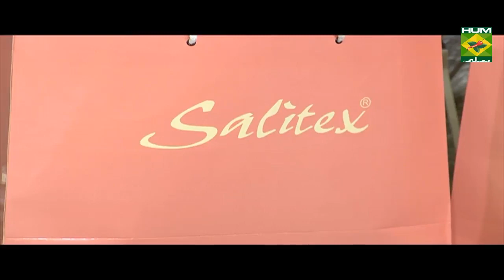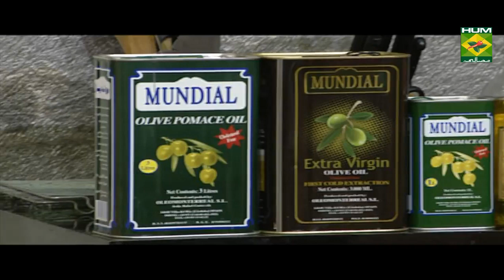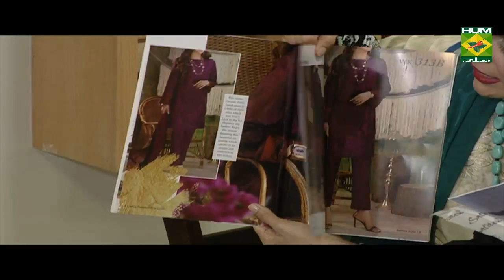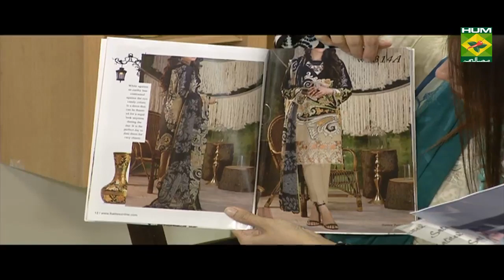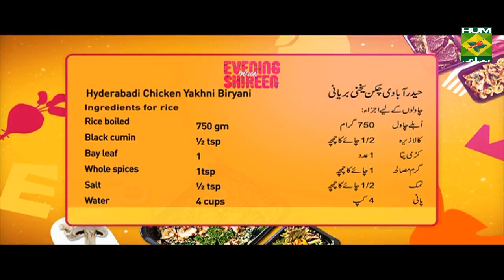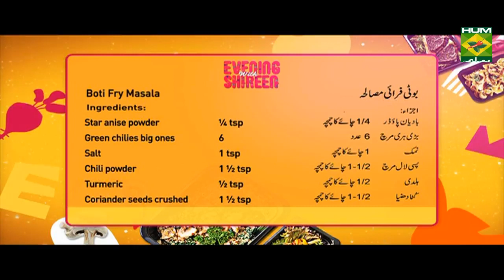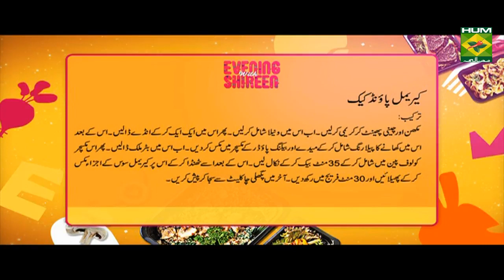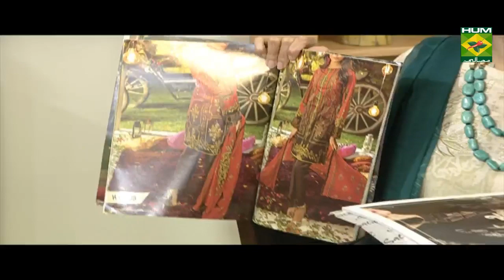Delicious Caramel Pound Cake | Evening With Shireen | Masala TV Show | Shireen Anwar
Best and easy way to bake every family’s favorite Caramel Pound Cake. Share your feedback.

Watch this Masala TV video to learn how to make Delicious Caramel Pound Cake , Hyderabadi chicken yakhni biryani and Boti fry masala. This show of Evening With Shireen  with Chef Shireen Anwar aired on 22 August 2019.

Caramel pound cake

Ingredients

Eggs     4
Butter milk    ½ cup

Ingredients for caramel sauce

Caramel candies   15
Cream   2-3 tbsp
Milk chocolate melted  to decorate

Method

Beat butter and sugar till creamy, add in vanilla, start adding in eggs 1 at a time until all have been added, add color, now start folding in the flour and baking powder mixture alternating with butter milk, pour in a loaf pan, bake for 35 mins, remove and cool, spread with caramel frosting, leave it in fridge to set about 30 mins, top with melted chocolate and chill until set.

Hyderabadi chicken yakhni biryani:

Ingredients for rice :

Rice boiled     750 gm
Black cumin    ½ tsp
Bay leaf    1
Whole spices   1tsp
Salt     ½ tsp
Water     4cups
Ingredients to marinate chicken:
Ginger garlic paste    2 tbsp heaped
Salt      1tbsp
Other ingredients :
Brown onion    1 cup
Green chilies    4 grinded
Coriander leaves    2 tbsp grinded
Mint leaves     1 tbsp gridded
Milk      ½ cup
Yellow color    ¼ tsp
Chopped green chilies   4 tbsp
Method
Boil 4 cups water with salt, whole spices, black cumin ½ tsp, bay leaf 1 till boiling, add 750 gm soaked rice, cook till rice half done and yakhni rice. Marinate chicken with all the given ingredients for 2 hours, spread in a pateeli with hara masala chopped, top with half boiled rice, milk and saffron and color mixture, leave it on dum for 45 mins, open mix and serve.

Boti fry masala:

Ingredients

Bones beef   ½ kg
Oil     ½ cup
Onion     1 cup chopped
Star anise powder  ¼ tsp
Green chilies big ones  6
Coriander seeds crushed 1 ½ tsp
Tomatoes    3 chopperised
Cloves    4

Method

Heat oil, fry onion till very light golden, add whole spices, fry for a min, add chopped ginger garlic, fry for 2 mins, add beef, fry well, add 1 cup water, cover and cook until beef half done, add tomatoes and yogurt with all dry spices, fry well, cover and cook till beef tender and oil comes on top. Lastly add green chilies, coriander leaves and ginger julienne, serve with nan.